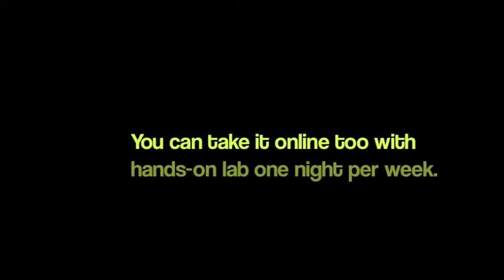Basic Audio Production at City College of San Francisco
We have some amazing courses in our BEMA department at CCSF and we want you to invite you to enroll.  We are open and ready to deliver an amazing series of Fall classes.  If you've ever wanted to learn more about audio, here is a great opportunity for you.  We have an online version of our Basic Audio Production course. Lectures and forums are online with one day or evening a week commitment to do the hands-on lab projects.